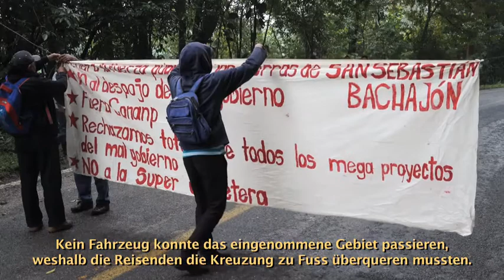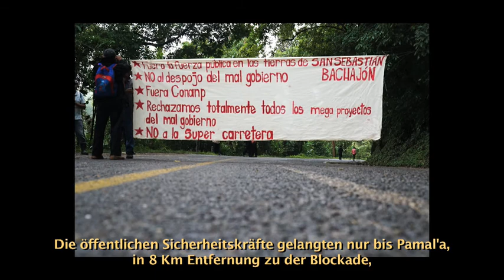San Sebastián Bachajón - Chronik eines Widerstandes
Am 11. Januar 2015 griff die Polizei eine Blockade der Anhänger*innen der Sexta in San Sebastián Bachajón/ Agua Azul, Chiapas an. Bei dem Angriff mit Gummigeschossen und scharer Munition wurden zwei junge Männer verletzt.